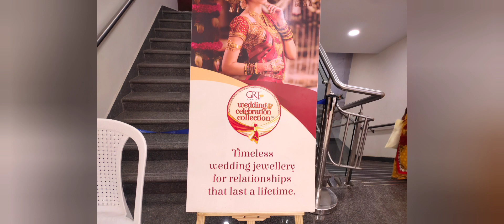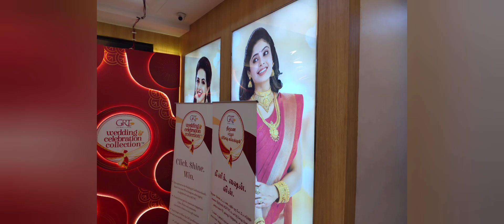GRT New wedding celebration Collections &Light weight chain , GRT Diamond budget Necklace from 1lakh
Shop details
GRT
Avadi
Chennai

This is not sponsor video but the qualiry and prices is at best

Do mention ur valuable comments in below comment  section and also the video you would like to watch on our channelHope u like this video.

please visit my GRT other videos collections also

GRT Fancy Necklave link

GRT mullu Haram link

GRT Gold necklace link

GRT Oriyana /Antique Temple collection link